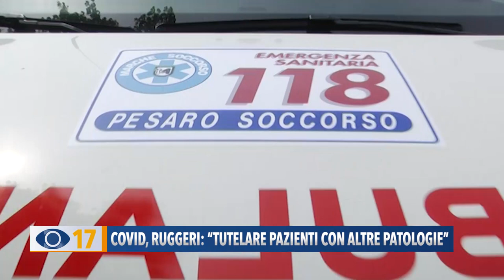Covid, Ruggeri: "Tutelare pazienti con altre patologie"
Sanità, Marta Ruggeri in consiglio regionale ha denunciato il carico di lavoro per gli ospedali di Marche Nord, nella gestione dei pazienti Covid, con un conseguente rallentamento delle cure per chi soffre di altre patologie.